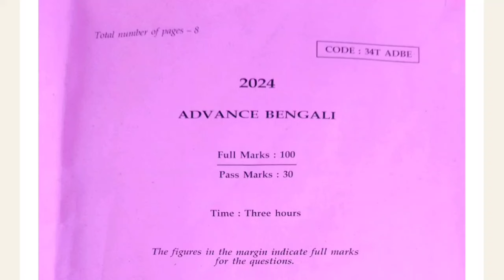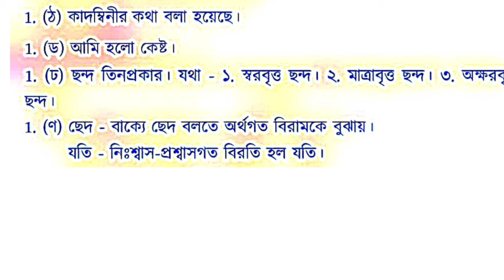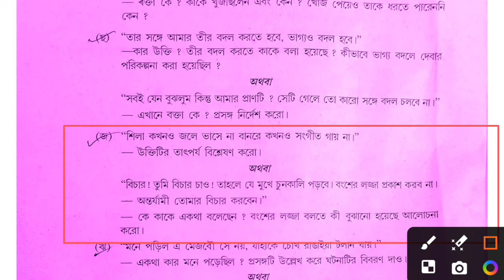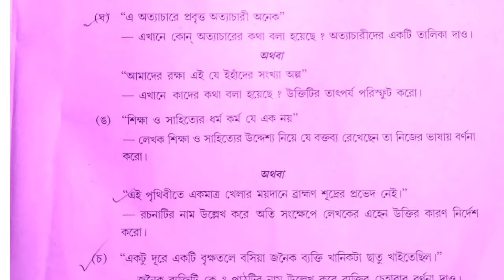HS 2nd Year 2024 Advance Bengali Question Paper Solution | AHSEC 2024 Advance Bengali Question Paper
In This Video I Discussed About HS 2nd Year Advance Bengali Question Paper 2024  : In The Simple Bengali Language.
  🔥 Bengali (MIL) : গদ্যাংশ + পদ্যাংশ + প্রবন্ধ + ব্যাকরণ + রচনা Model Questions Answer (99% Common Questions) PDF Available ( Rs. 300 Only )

    🔥 HS 2nd Year English Full Course Available
    🔥 HS 2nd Year Bengali (MIL) Full Course Available ( Rs. 300 )

_Key Words:-

HS 2024
AHSEC 2nd Year Advance Bengali
hs 2nd year Advance Bengali question paper solution
hs 2nd year Advance Bengali mil question paper solved
2024 Advance Bengali question paper
2024 Advance Bengali question paper solution
hs 2nd year Advance Bengali important question answer 2024
hs 2nd year Advance Bengali question paper 2021
2021 hs 2nd year Advance Bengali question paper
hs 2nd year Advance Bengali chapter 1 question answer
hs 2nd year Advance Bengali poetry questions answer ahsec class 12
hs 2nd year Advance Bengali question answer in assamese
hs 2nd year Advance Bengali Model question answer 2024
hs 2nd year Advance Bengali important question 2023 Bengali medium
hs 2nd year Advance Bengali important question 2024
Bengali medium
hs 2nd year Advance Bengali question paper ahsec 2024
hs 2nd year Advance Bengali most important question answer 2024
ahsec 2nd year Advance Bengali common question paper
HS 2nd Year Advance Bengali Important Questions | HS 2024 Final Exam | Advance Bengali | AHSEC
HS 2nd Year Advance Bengali Model Questions | Important/Common Questions Answer | HS 2024 Exam | AHSEC
HS 2nd Year 2024 Advance Bengali Question Paper Solution | AHSEC 2024 Advance Bengali Question Paper Solution

                            ~~ ধন্যবাদ~~